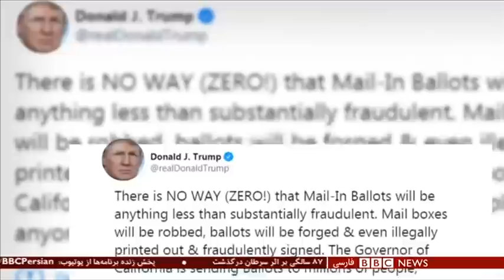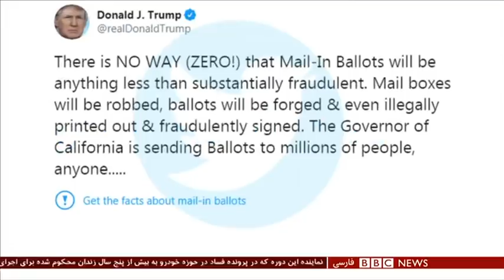اخبار ساعت شش عصر- چهارشنبه ۷ خرداد